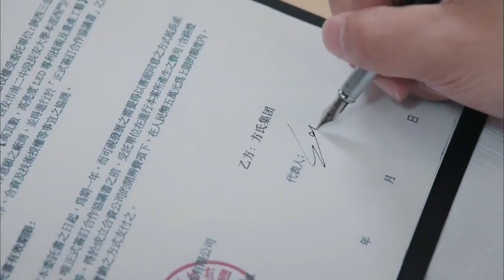方廷皓为追求百草直接竞争上岗武馆教练 池昌旭醋意大发二人大打出手！ 池昌旭 JiChangWook 吴磊 白敬亭 谭松韵 【China Zone 梦想剧场】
【剧情简介】
该剧根据明晓溪同名小说改编|讲述了一群为了“元武道”梦想坚持奋斗、公平竞争、相互勉励的青年男女|带着友情和爱情走向一段别样历程的故事。